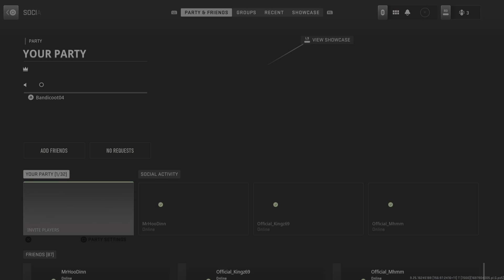Call of Duty MW2: THRILLER!!!!!